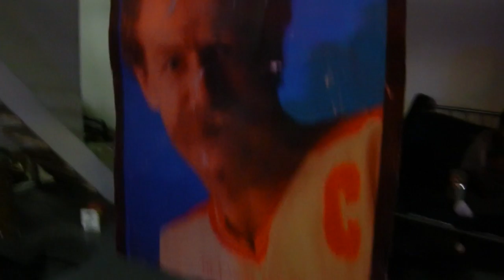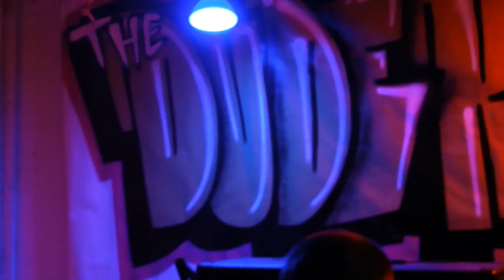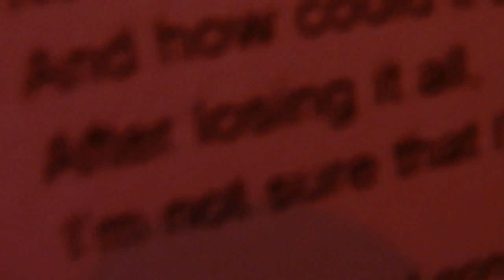Bet Your Life - Landshark EP - Recording Diary?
We recorded our 4-song EP one weekend in February 2012 and made the terrible mistake of having a camera rolling.